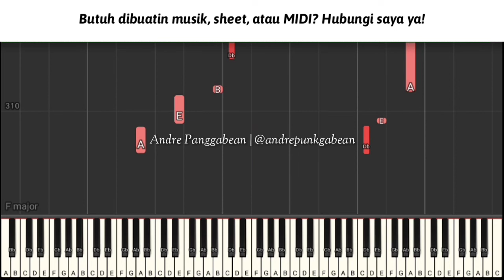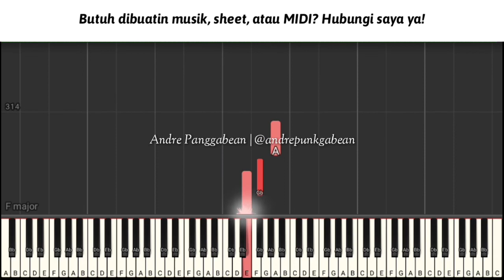[TUTORIAL] Ayah - Seventeen